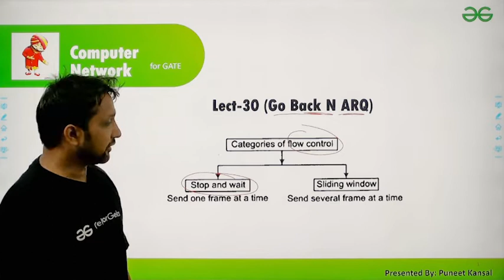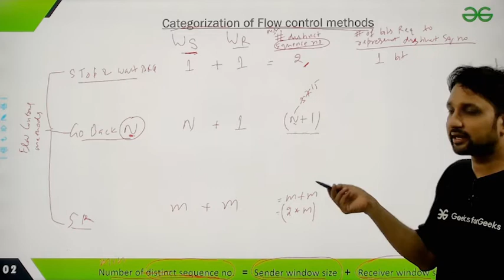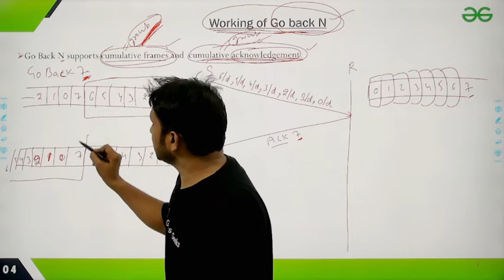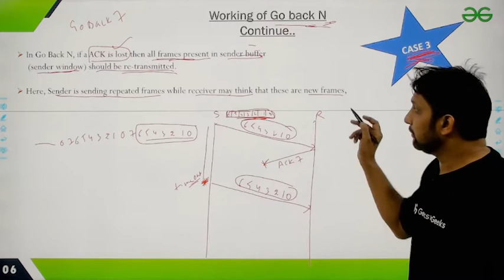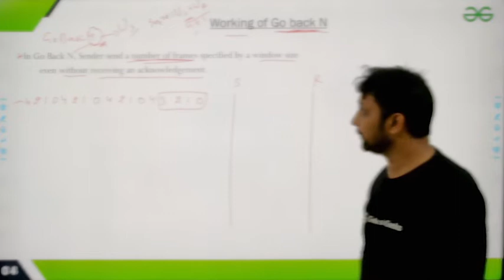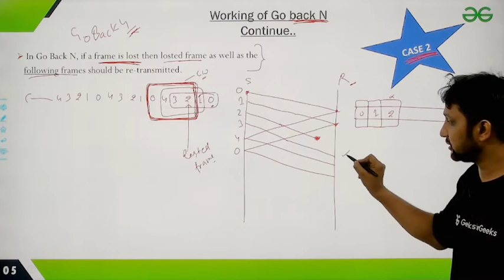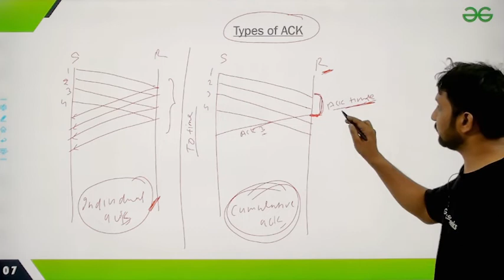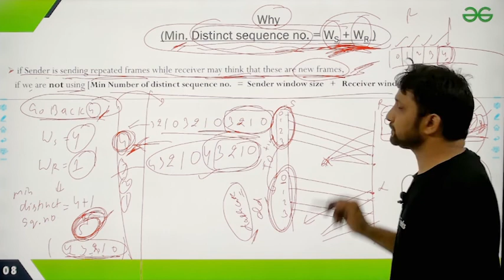Go Back N ARQ | Computer Networks | Puneet Kansal | GeeksforGeeks GATE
Practice with previous year questions & prepare for GATE 2022 the right way!

Learn more about Theory of Computation and why is it important

Wish to test if you are ready for the exam?